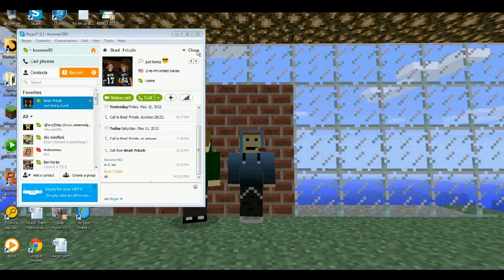Minecraft -Single Player- "lets Play"